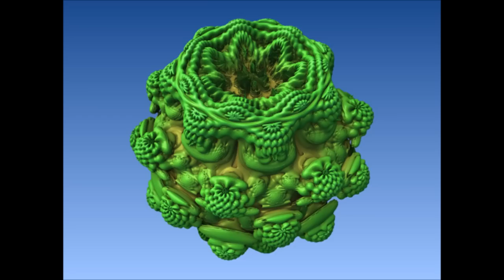Jorgos Petrovsky - Kuger's Nelli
I recently discovered this free program named Mandelbulb3d, and this is my first video made with it, I must say i was somewhat lazy with the camera at the times, but oh well first one's always just a prototype. Music produced by yours truly. I personally think the music is the thing in this uploading, the video is something to go with it.